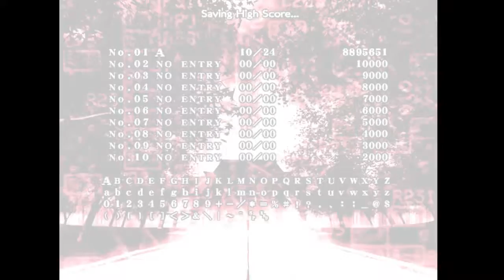Pachouli = Boss - Let's play Touhou 7.5 Immaterial and Magic Power Part 2